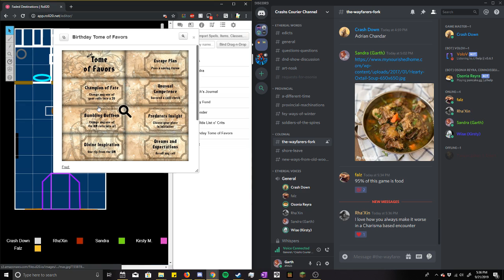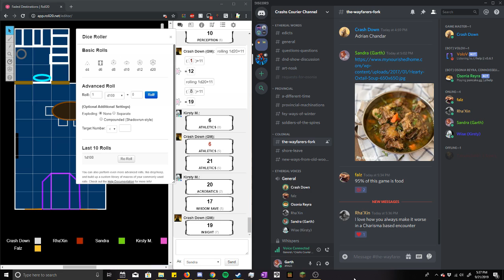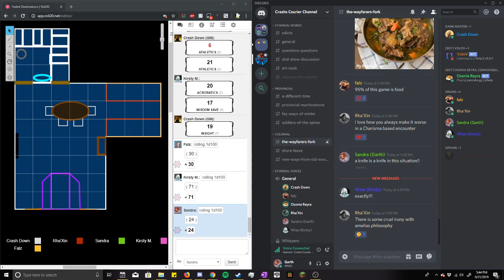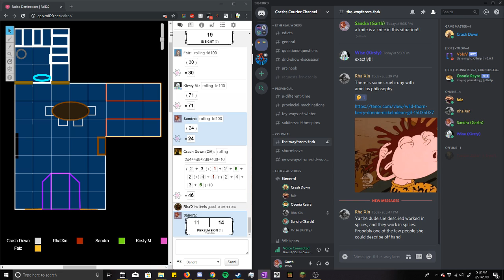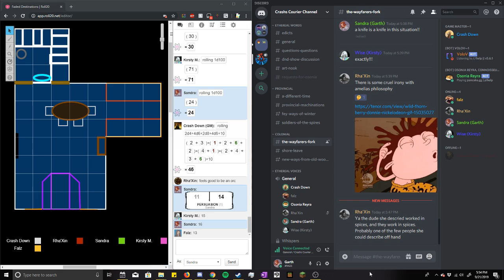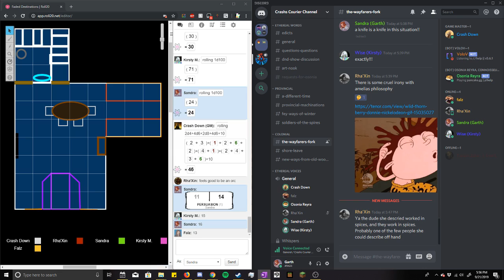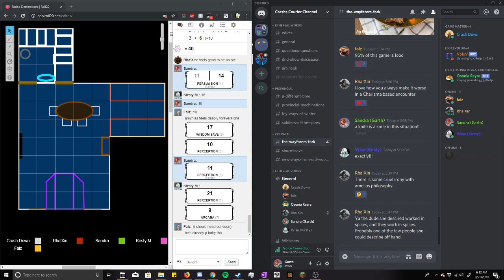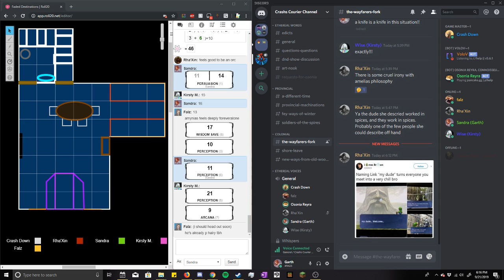September 21st, Part 8 [Gold and Silver]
Rest and Relaxation